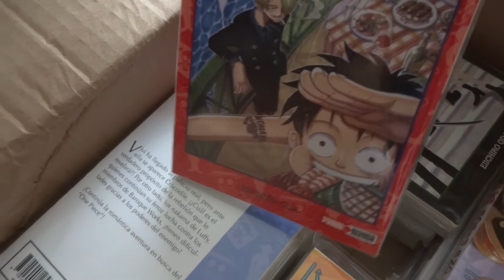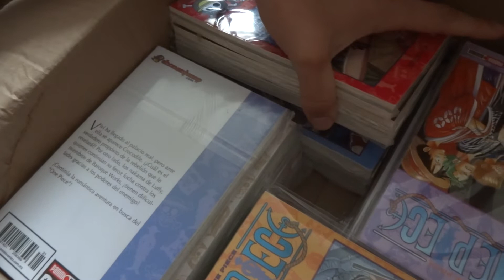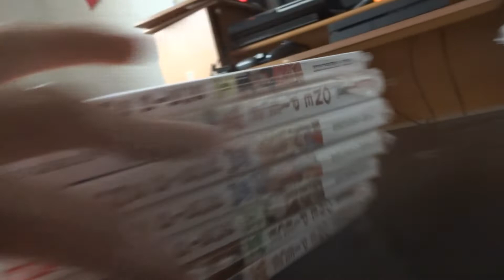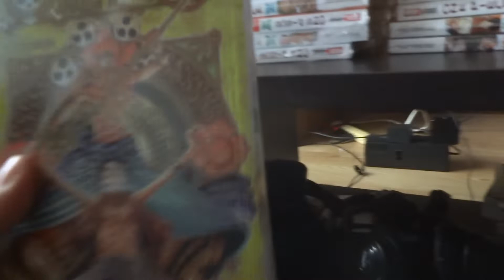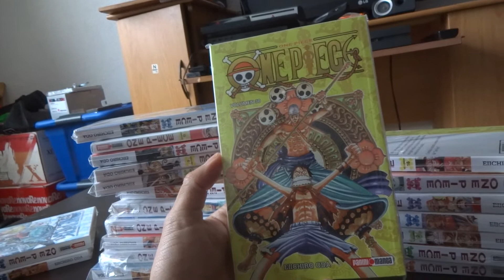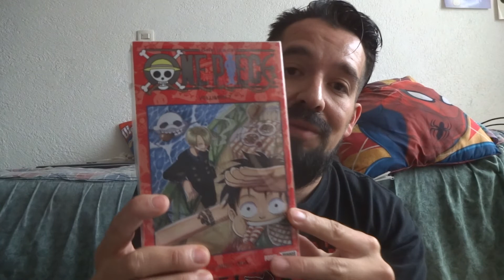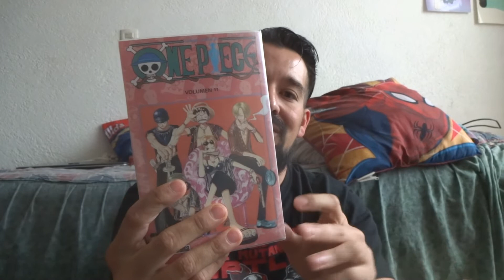Unboxing Mangas de Panini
Necro nos muestra que es lo que le trajo el cartero durante la pandemia, lo que pidió a través de la tienda digital de Panini Cómics México.